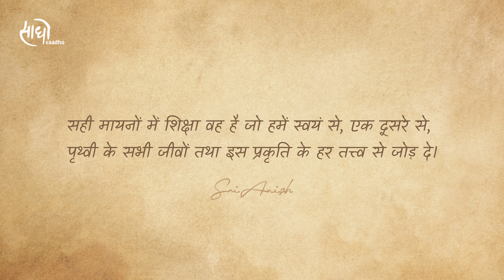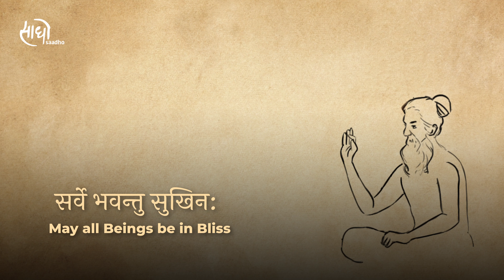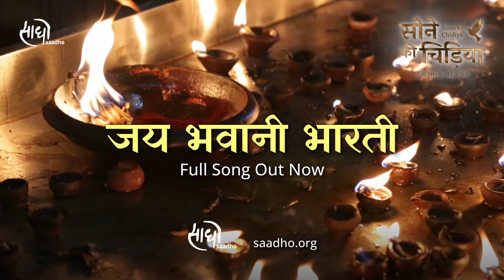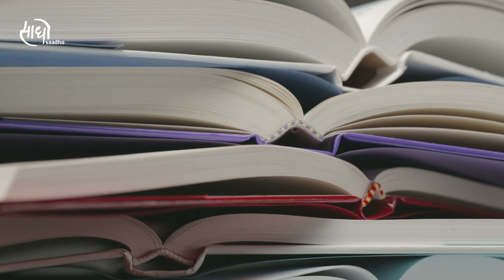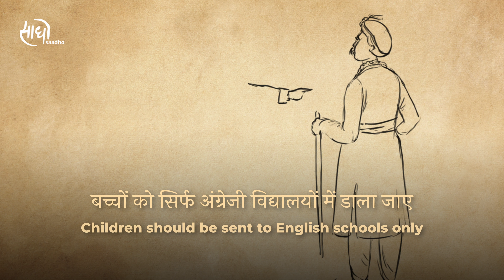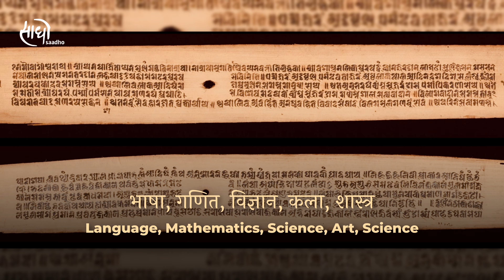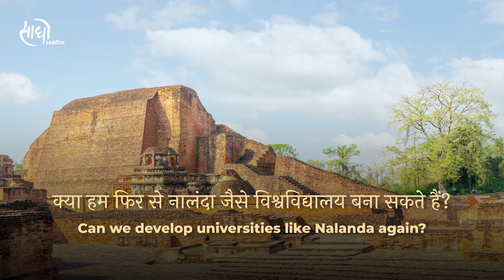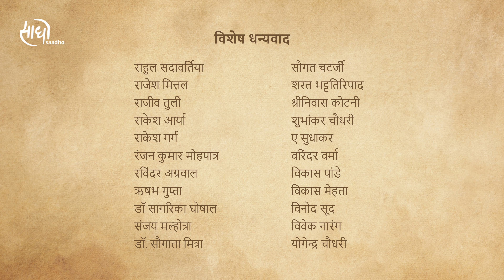E03- Bodhshala Sri Anish | Sone Ki Chidiya - Naya Bharat, Nayi Udaan | Education System of Gurukul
‘Sone ki Chidiya’ is a 7-episode series. Directed & Narrated by Sri Anish.
To Awaken the Spirit of Bharat!

“There cannot be an awakened future, without a present that recognizes, respects, learns from and takes pride in its glorious past.” ~Sri Anish

‘सोने की चिड़ीया’ सीरीज़ का उद्देश्य:

- हमारे महान देश के प्रति अपनापन और गर्व की भावना को जागरूक कराना ;
- भारत की संस्कृति, धरोहर, पारंपरिक ज्ञान प्रणालियों, सभ्यता के मूल्यों, बुद्धिमत्ता, समृद्धि और वैज्ञानिक सम्पन्नता की भूली हुई महिमा को याद दिलाना;
- यह दिखाना कि भारत 'सोने की चिड़ीया' क्यों था और कैसे उसे ब्रिटिश राज द्वारा चालाकी से लूटा और नष्ट किया गया;
- भारत को फिर से 'सोने की चिड़ीया' में बदलने और 'नया भारत' बनाने के लिए व्यावहारिक तरीकों को साझा करना।

प्रत्येक एपिसोड भारत और उसकी प्राचीन बुद्धिमत्ता के प्रति मान्यता, गर्व और आभार की भावना को फिर से जागरूक करेगा (जो आज भी अप्रतिम और प्रासंगिक है)।

आईये मिलकर हम सब अपने भारत को पुनः सोने की चिड़िया बनाएं और ऋषियों की इस पुण्य भूमि के विस्मृत गौरव को पुन: स्थापित करें ।
Each episode’s topic in this series is very thoughtfully selected to cover one aspect (per episode) of the Indian culture or wisdom and showcase how it played a crucial role in making India a Sone ki Chidiya. Supported by the historical facts, each episode shows, how British invaders systematically destroyed and plundered our heritage, culture, spiritual and education system, and our nation’s great wealth, and wisdom.

Sri Anish is a revered spiritual teacher, visionary, humanitarian, leadership mentor, author, and public speaker. Once a successful corporate CEO and entrepreneur, a profound wave of *vairagya bhav* (dispassion) led him to renounce his career and retreat to the Himalayas. For 12 years, he lived incognito, in solitude - immersed in intense spiritual sadhana, seeking answers to life’s deepest questions about *Death,* *Consciousness,* *God,* *and the Nature of Reality.*

In 2018, he received the command from his supreme *Guru—Shiva—to* *“Share what has been received.”* With this clarity, he began travelling, teaching, writing, and speaking, spreading the light of divinity to those who seek it.

Today, Sri Anish is devoted to the *seva (service) of awakening human consciousness.* Blending ancient wisdom with modern relevance, Sri Anish is guiding countless seekers and communities toward inner transformation and self-realization. He offers practical pathways to self-realization while addressing contemporary challenges through his satsangs, meditation retreats, structured sadhana programs, guided meditations, and many socio-spiritual initiatives.

Visit: Swayambhu Shiva Dhyan Mandir, Saadho Ashram, Dharamshala, HP